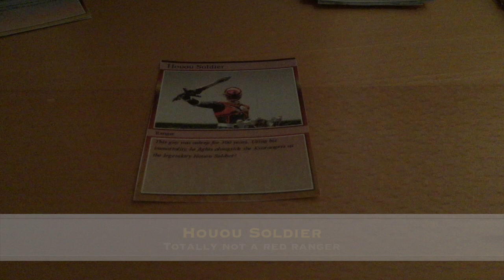Round 1: Houou Soldier vs Lupin X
Two sixth rangers of legend battle each other. If you watched the other videos you should know the drill by now.